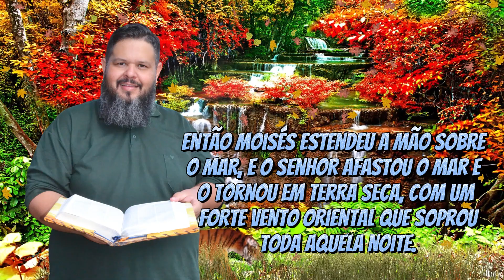🚨ORAÇÃO DIÁRIA - DECLARANDO A PALAVRA DE DEUS E TOMANDO POSSE DO MILAGRE! (DIA 87/365)🛐